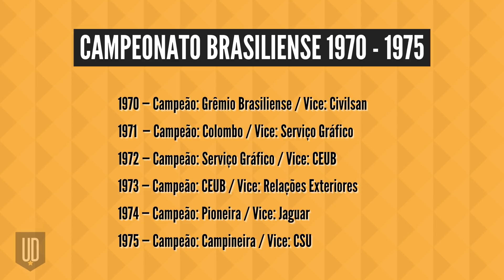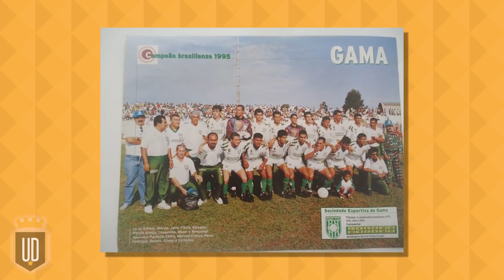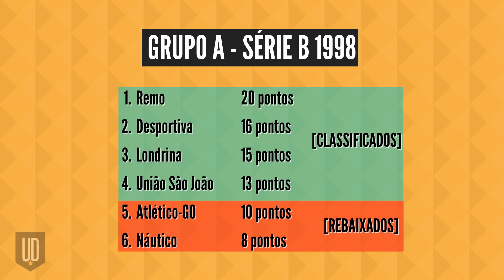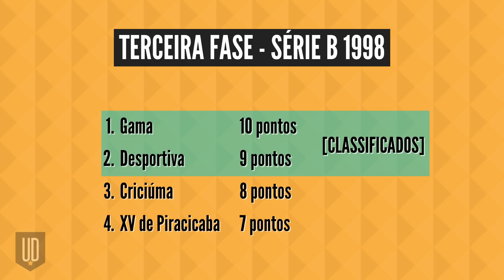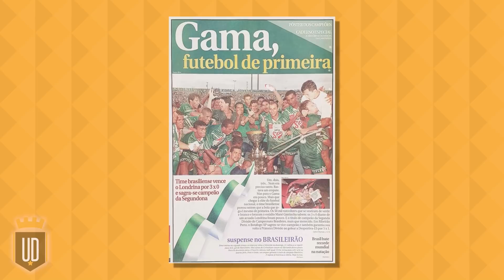Aquela Série B 1998: Gama fazendo história e Fluminense caindo de novo | AQUELE BRASILEIRÃO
Baixe Grátis o ONEFOOTBALL para ANDROID e IOS!!
A grande atração da Série B 1998 seria o Fluminense e o Bahia, clubes gigantes recém-rebaixados que fariam sua estreia na segunda divisão nacional. Mas quem roubou positivamente os holofotes foi o Gama, equipe do Distrito Federal que conquistava o primeiro título brasileiro da Capital Federal. O troféu da Série B de 1998 foi o auge de um clube que já dominava o Campeonato Candango e que sonhava alto no cenário nacional. Porém, esses voos maiores na Série A foram interrompidos após um escândalo no tribunal no Brasileirão de 1999. Saiba tudo sobre essa história no Aquele Brasileirão Série B 1998.